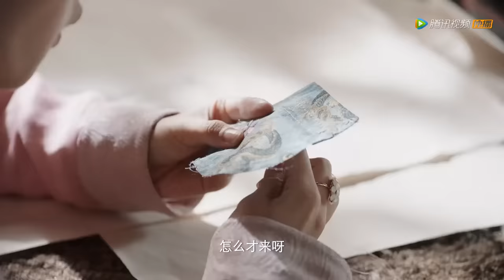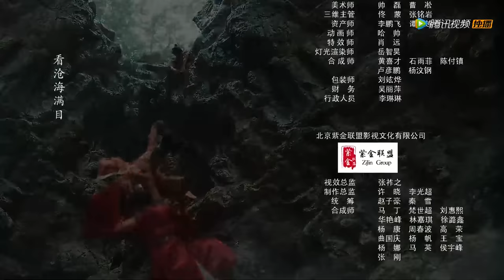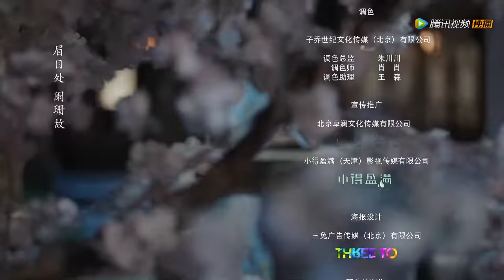ENG SUB【九流霸主 Overlord】EP15 | 龙傲一对李清流动心，竟学会欲拒还迎（白鹿、赖艺）